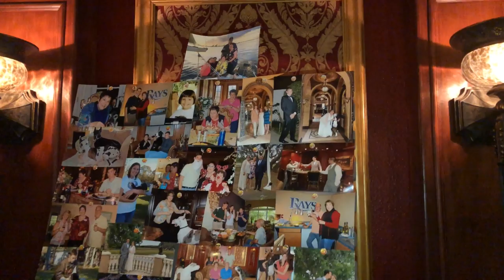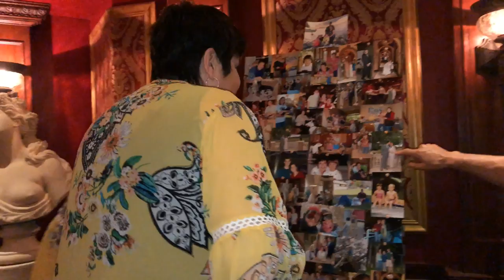Great Danes Celebrate Friend's 60th Birthday With Surprise Potato Salad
Mikey and Ellie the Great Danes had another birthday to celebrate along with Mikey's 1st and Ellie's 3rd. Watch and enjoy as Mikey and Ellie get into the party mode surprising Aunt Colleen with a photo collage board and better yet, a Potato Salad Cake!